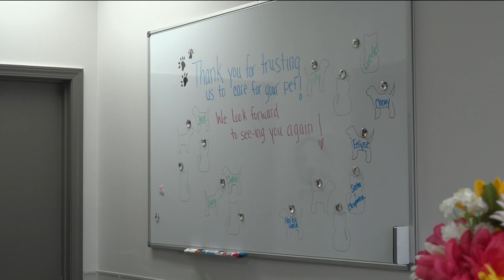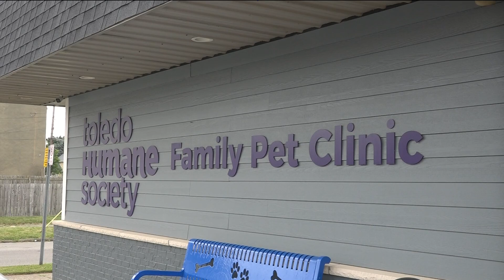Toledo Humane Society Family Pet Clinic may temporarily close if new veterinarian isn't found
The Toledo Humane Society Family Pet Clinic is in urgent need of a new veterinarian as its current one is leaving July 11.